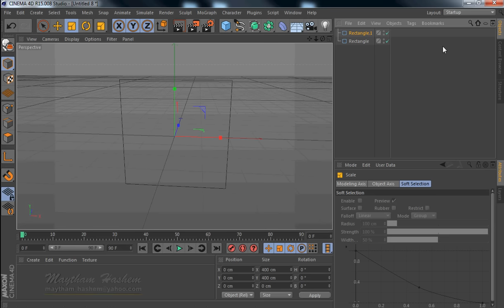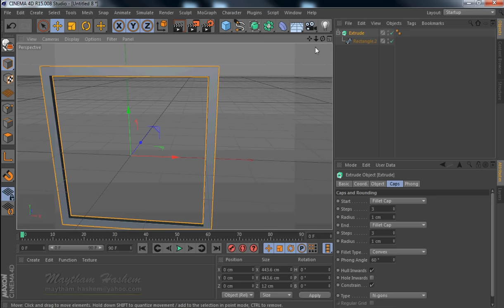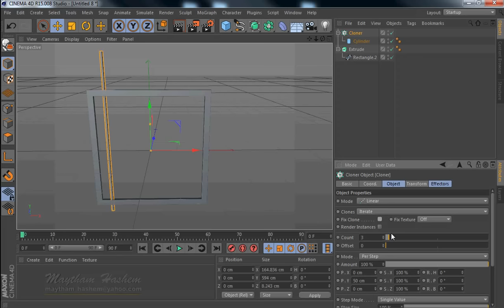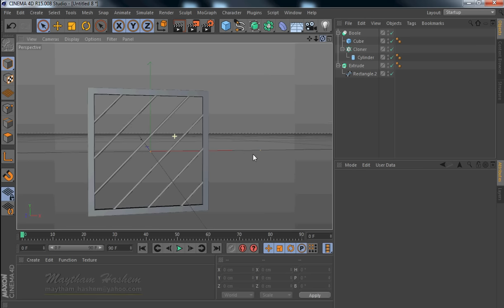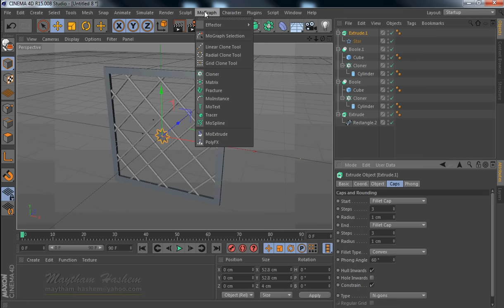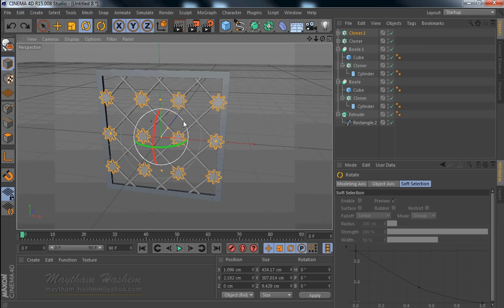درس تصميم الشباك في برنامج السينمافوردي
C4Dدرس عمل شباك في برنامج السينما فوردي
لتحميل ملفات الدرس من هذا الرابط